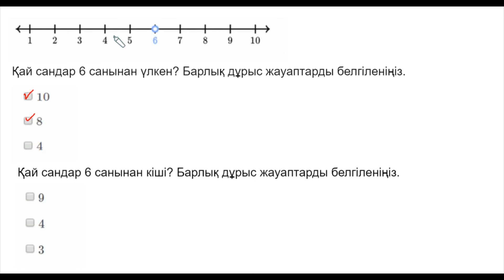Кіші сандарды сандық түзуде салыстыру | Қазақ Хан Академиясы